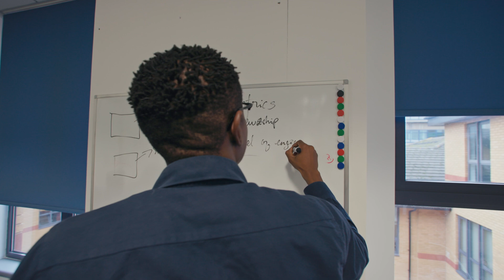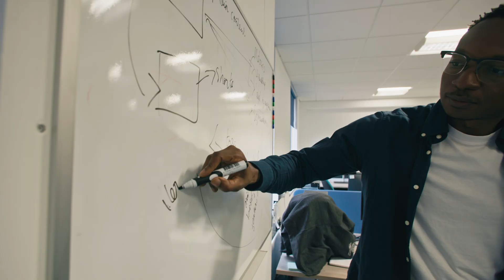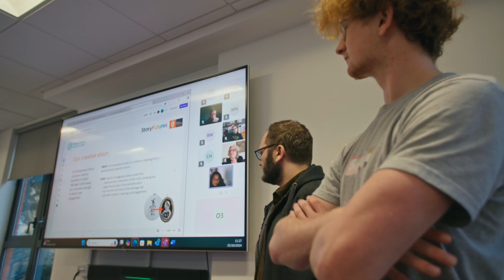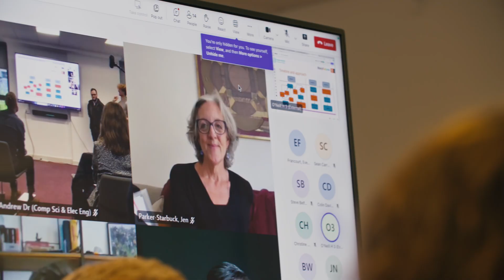UKRI AI Centre for Doctoral Training in AI for Digital Media Inclusion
Applications for a 2026 start will open in November 2025.

Explore the Centre for Doctoral Training in AI for Digital Media Inclusion (CDT). The CDT programme creates intelligent media services for all, through a challenge-led PhD research training programme, co-designed with stakeholders and industry to shape real-world digital media inclusion. The CDT combines:

• The world-leading expertise of the Surrey Institute for People-Centred AI at the University of Surrey, a pioneer in AI technologies for the creative industries (vision, audio, language, machine learning)
• StoryFutures at Royal Holloway University of London, leader in creative production and audience experience (arts, psychology, user research, creative production).
Deadline for submissions: 16:00 GMT, 31 January 2025.